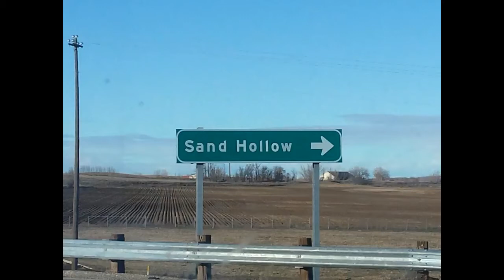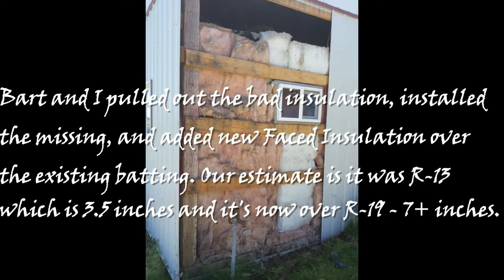JULY UPDATE: INSULATING IS not FUN!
The apartment in the shop had insulation damage due to a cat so Bart and I decided to pull the metal siding, inspect and fix the problem. At the end of this video I have a few pictures of Anne, Bart and I at Martin's Landing where the Boise River meets the Snake River. Boy was it hot!